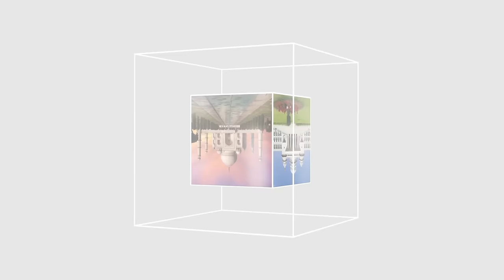ITTEHAD NEWS | BELGAUM | - MODI KI MAYUSI AUR SIDDHARAMAYYA KA JAWAB..!! (28-04-2024)